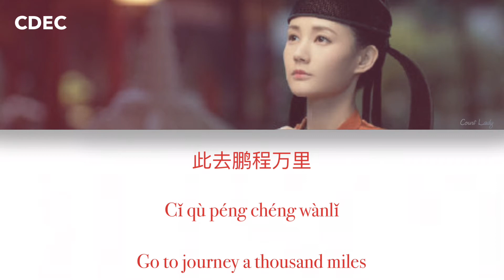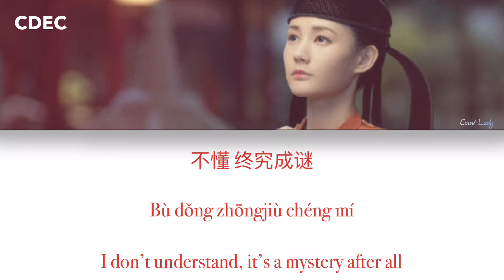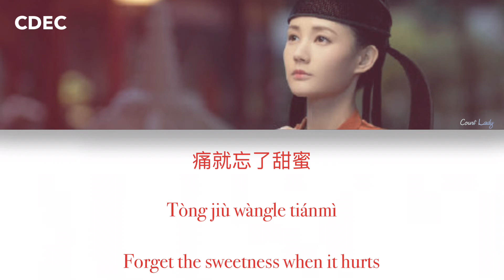A Thousand Miles (萬里) By Lu Hu (陸虎) | Court Lady (骊歌行) | (Chi/Pin/Eng)